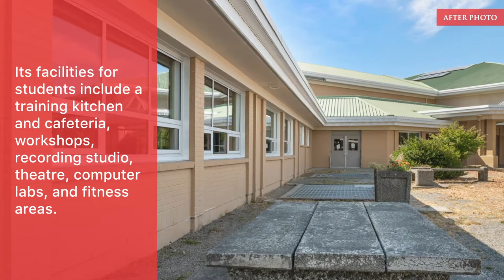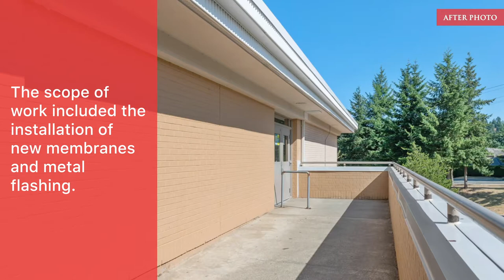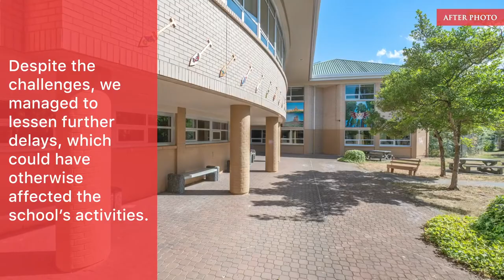Project Highlight: Dover Bay Secondary School - Building Envelope Renewal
We're proud to showcase another addition to New City's portfolio! Dover Bay Secondary School, located in Nanaimo, British Columbia, underwent a targeted building envelope renewal that modernized the school into a stronger, safer, and more picturesque place of learning.